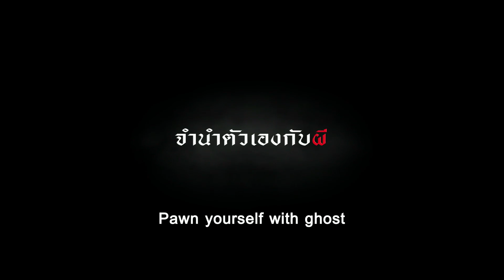Pawn Shop - International Trailer (HD)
ตัวอย่างภาพยนตร์ "โลงจำนำ"
กำกับโดย ภาม รังสี
นำแสดงโดย กฤษดา สุโกศล แคลปป์ และ ศุภักษร ไชยมงคล
กำหนดฉาย กรกฎาคม 2556

Pawn Shop (2013) - Official Trailer

Director: Parm Rungsee

Stars: Krissada Sukosol Clapp